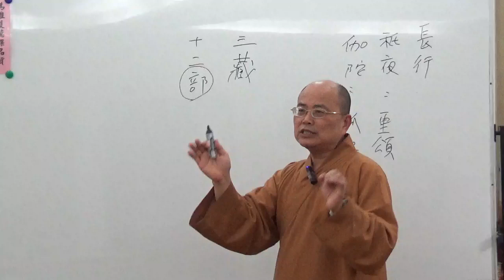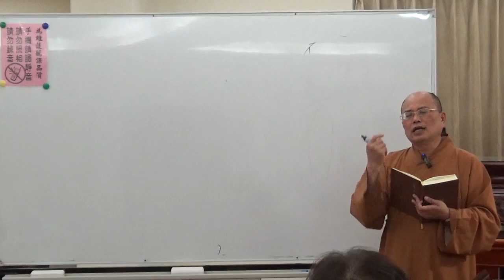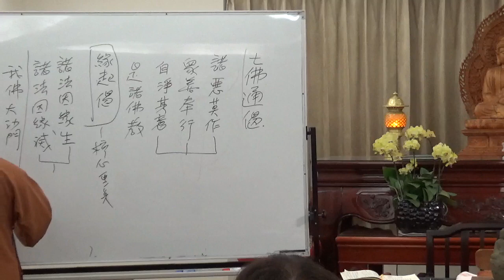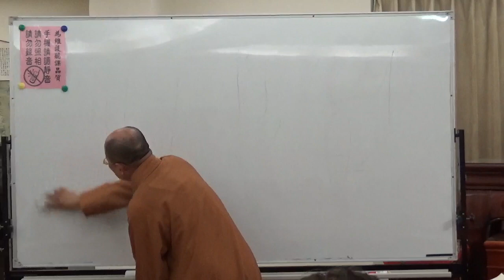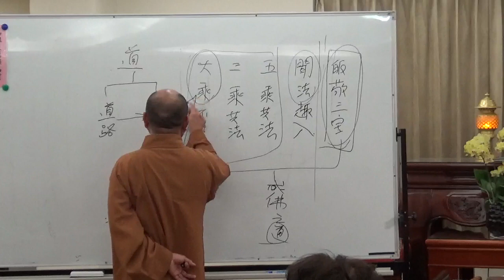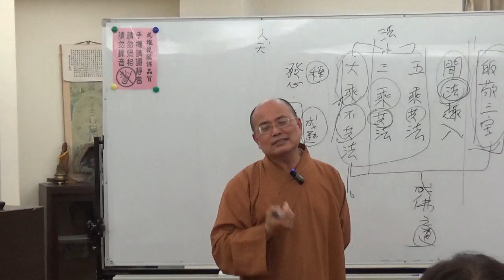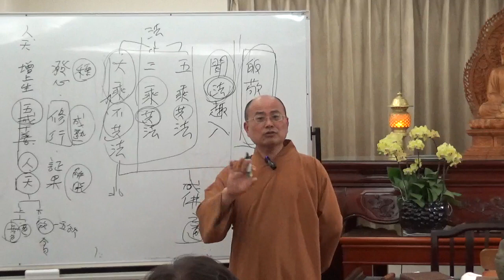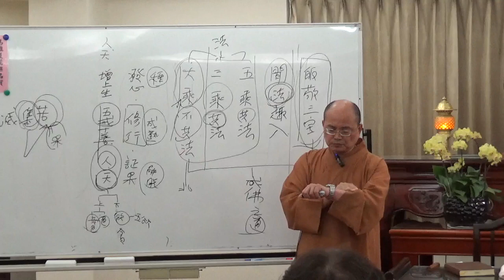成佛之道 001-1~如正法師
中道佛學苑佛學研習中心~ 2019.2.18始